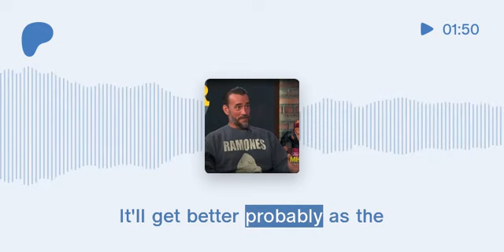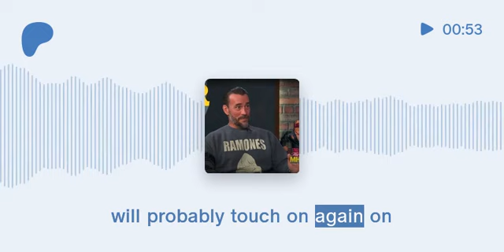Flagship Plus (April 2): CM Punk Interview, AEW Releases, Giulia, WWE Hall of Fame & more! (PREVIEW)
An early morning Flagship Plus discussing some of the major stories in pro wrestling this week, including:

Reaction to CM Punk's Interview on The MMA Hour with Ariel Helwani

The New York Post's report on Janel Grant's "love letters" to Vince McMahon

The first batch of AEW releases

Giulia debuting in NOAH and what it means for the new Rossy Ogawa Joshi promotion

Who is going into the WWE Hall of Fame this year?